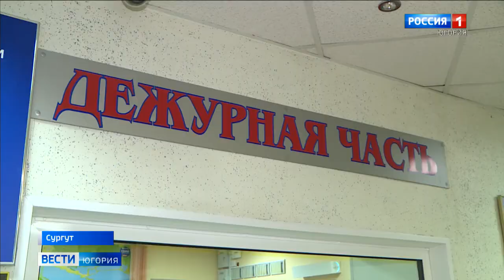В Югре вновь появятся вытрезвители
Государственная дума приняла закон, который позволит возродить систему вытрезвителей в стране. Он принят 29 декабря. Правда, теперь, по новым требованиям, новые места для людей в алкогольном опьянении должны будут отличаться от тех, которые существовали раньше. Теперь они будут располагаться не в полицейских участках и, возможно, станут платными.

Смотрите выпуски "Вести-Югория" на телеканале Россия-1 ежедневно по будням:
утром - 5:07, 5:35, 7:07, 7:35, 8.07, 8:35, 9:00
днём - 14:25
вечером - 21:05
И в выходные:
в субботу - 8:00
в воскресенье - итоговая программа "Местное время. Воскресенье" - 8:00